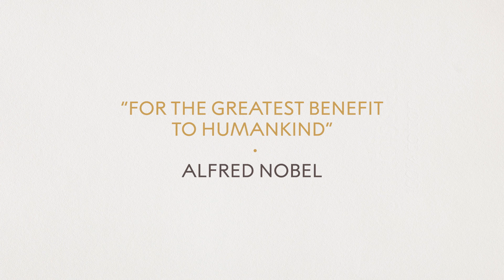James Peebles, Nobel Prize in Physics 2019: Official interview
Interview with the 2019 Nobel Laureate in Physics James Peebles, 6 December 2019

00:00 - What did you want to be when you were younger?
02:49 - What do you enjoy about physics?
04:40 - Was there a particular person that influenced you?
06:16 - Can you tell us how you discovered you'd been awarded the Nobel Prize?
08:10 - Do you have any advice for young scientists?
09:00 - Do you have any advice for young people entering science?
09:42 - Why do you like teaching?
12:31 - What are the most important qualities for being a teacher?
14:00 - What do you enjoy doing in your free time?
15:23 - Where do you do your best thinking?
17:10 - What do we still have to discover?